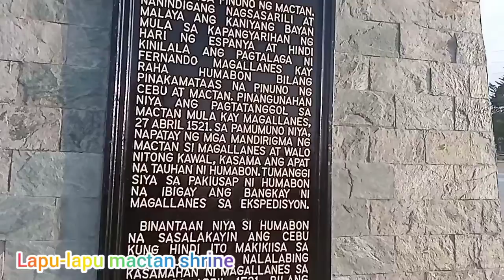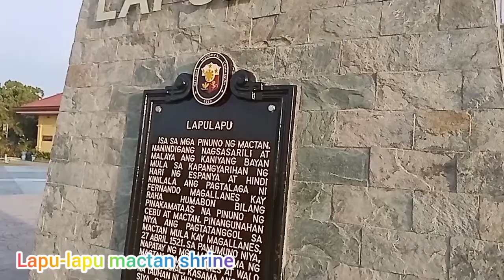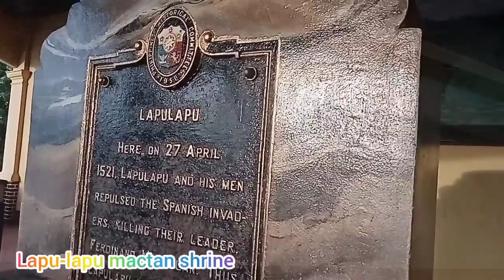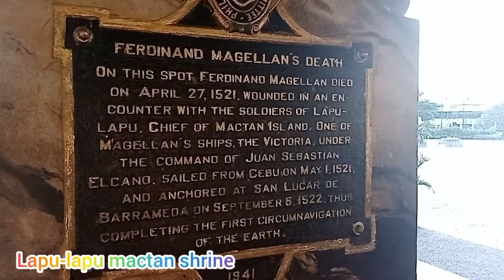Ang pag babago ng mactan shrine